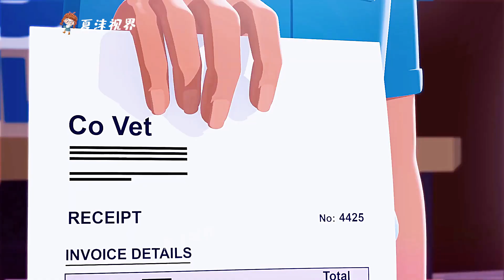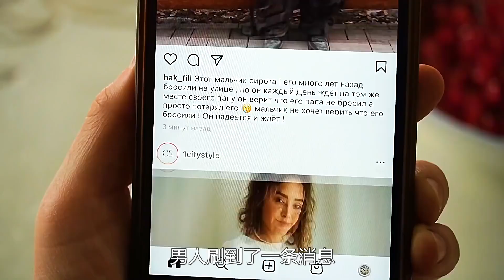巨人是個工作狂，把雪往山頂輕輕用力一倒，就造出一座雪山！ 科幻短片《巨人工作狂》。 短片，勵志，解說，奇幻，科幻，獵奇，電影，喜劇，動畫，short film